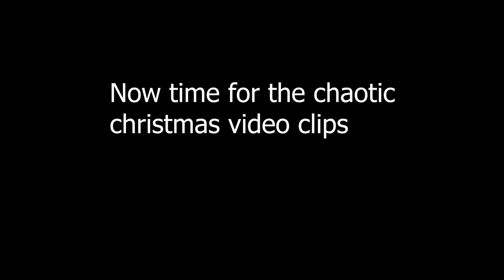Am I dead? (Vlog coming soon)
As of today tomorrow is Justins birthday so tell him happy birthday in the comments or on his instagram. More vlogs are coming soon, I am in the middle of making one right now. Also yes me and Justin did film a really big christmas video project Just this last christmas but I never got to upload it because I got sick the day of recording and we couldnt finnish filming. But I am going to edit and upload the scrapped christmas video project, and if your reading this me and Justin also filmed another scrapped christmas video project almost 2 years ago that will also be reuploaded too.